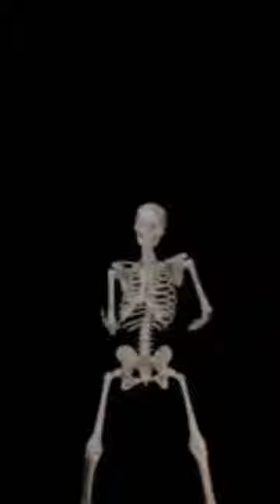15 de enero de 2023